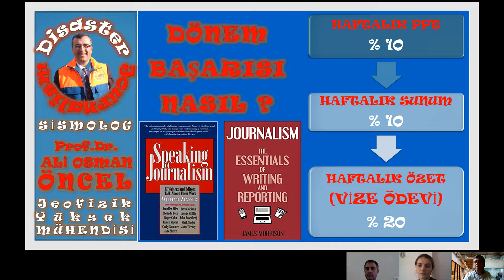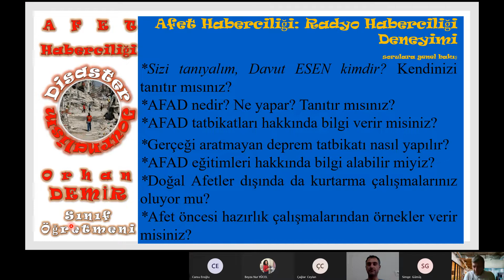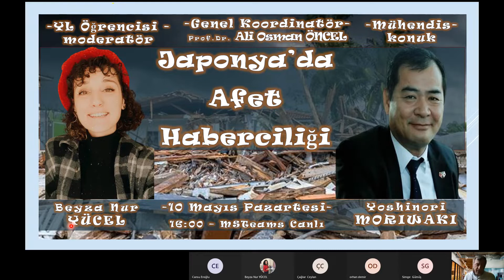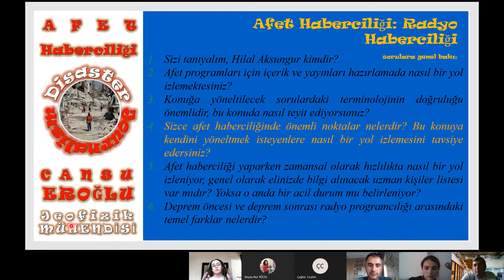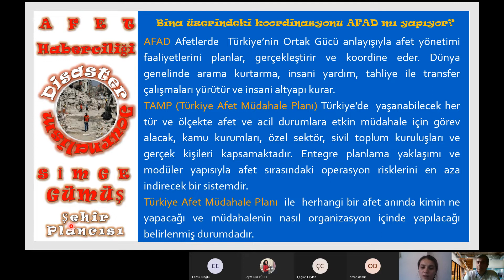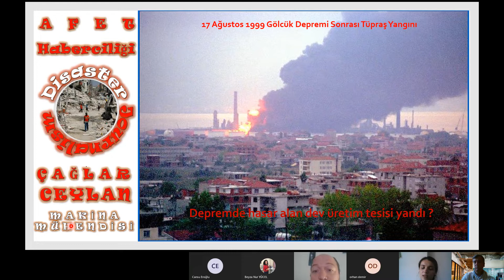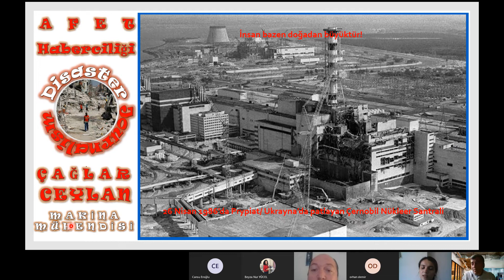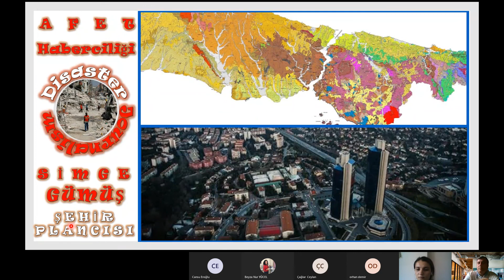Prof.Dr. Ali Osman ÖNCEL: Afet Haberciliği Ders 11